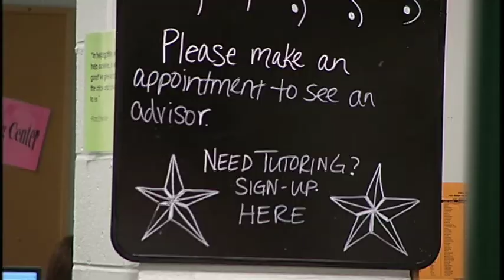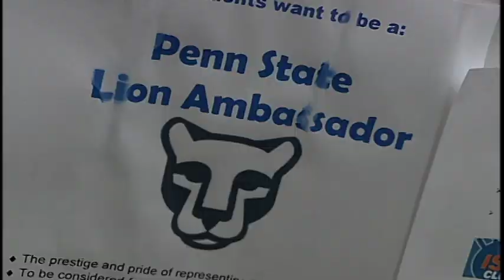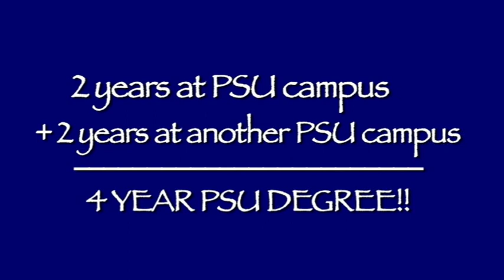Penn State Worthington Scranton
At Penn State Worthington Scranton students are passionately involved and develop personal relationships with their professors. Featuring: Danielle Cebulko, Human Development and Family Studies major
and Bob Armstrong, Building Engineering Technology major